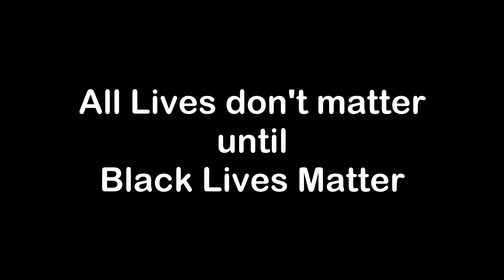You've Got to Be Carefully Taught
A cover my dad and I recorded from Rodger & Hammerstein's "South Pacific" first performed in 1949. I think it's way past time to reject all forms of racism, especially institutionalized racism.